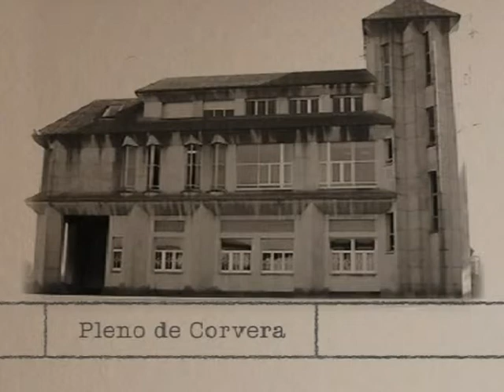PLENO EXTRAORDINARIO DE CORVERA DE DICIEMBRE